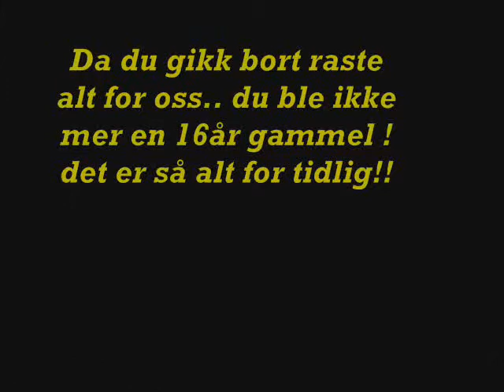Til Minne Om Annette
hun gikk bort i 04.